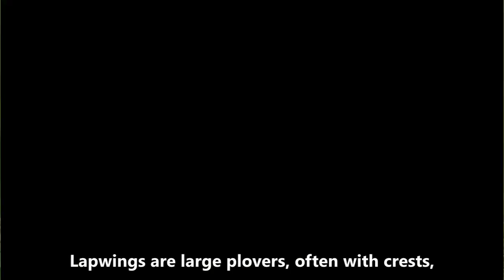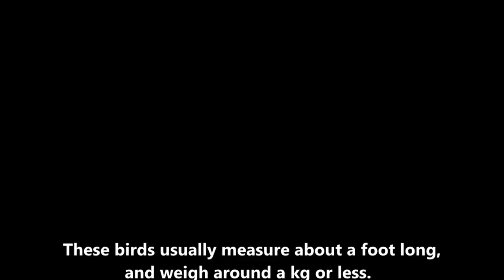Beautiful birds in their natural habitat